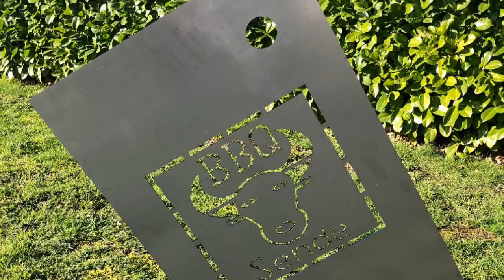BBQ Sende Wintergrillen 2019